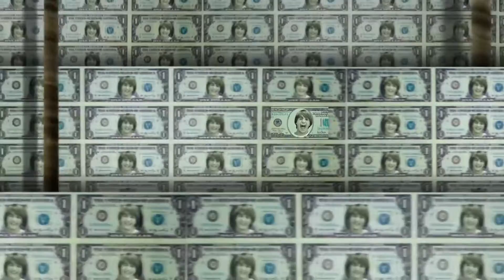Christmas Cash Real Voice